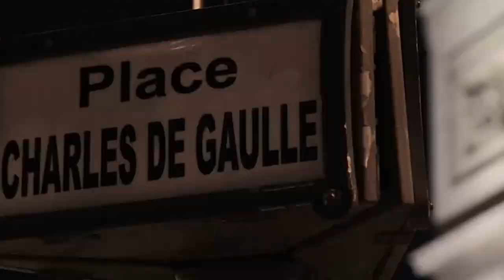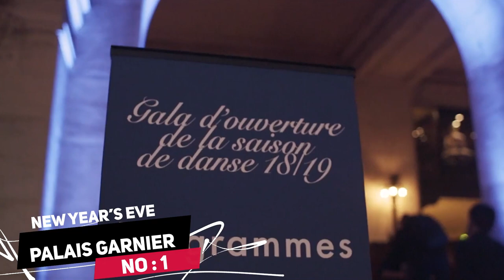New Year’s Eve in Paris, France in 2023! Arc de Triomphe and more...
Paris! France's capital city, the world's love capital, and one of the most beautiful cities in the world! What is not to love about Paris, really?
Imagine just how glamorous it must be during festivities!
New Year's Eve is one of the most observed celebrations all around the year, with some parts of the world partying from dusk till dawn!
From dinner cruises to cabaret performances to light and firework shows to street parties, it can become a dilemma to choose where exactly to spend this wonderful night! Here are the top ten places to celebrate New Year's Eve in Paris. Make sure you stick around till the end of the video; you won't want to miss out on picking the best place to have the night of your life!

In today's video we look at New Year’s Eve in Paris, France in 2023! Arc de Triomphe and more. Keep watching to see (Rapid tags
keywords in paragraph)

Inspired by Hungry Passport, World Travel Guide, and Expedia.

Inspired by Things to do on New Year's Eve in Paris 2023 |4k|
Inspired by Paris New Year 2022 Celebration Fireworks | France New year's Eve | Eiffel Tower | Arc De Triomphe
Inspired by Arc de Triomphe lights up for new year in Paris
Inspired by Stunning 2020 celebration in France
Inspired by 2015 New Year Show, Arc de Triomphe, Paris

On Travel Guide Official, we will go through travel, leisure, and travel magazines.